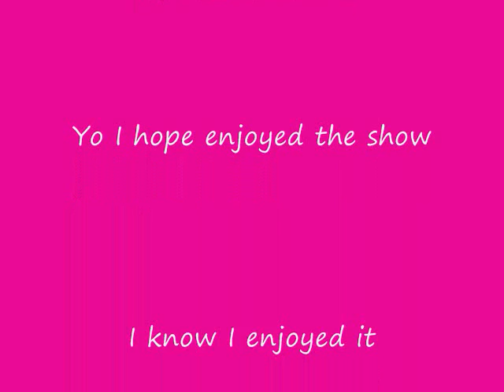American Girl Doll Hair Salon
A stop frame animation. Nellie goes to get her hair done. Elizabeth is in charge of the front desk and Kit cuts Nellie's hair. This took 201 pictures.